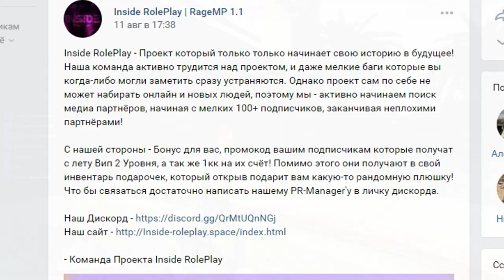GTA5 Inside RolePlay, ЛУЧШИЙ ПРОЕКТ, НОВИНКА В РП НАПРАВЛЕНИИ. ОБЗОР R-Zone Game TV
Оптимизация (не обязательно к прочтению) :
 gta 5 rp, gta roleplay city car driving реальная жизнь  gta 5 drive rp, гта 5 драйв рп drive rp roleplay, multiplayer drive rp roleplay, как разбогатеть в gta 5 funny moments, , grand theft auto 5,  epic moments, gta 5 thug life compilation,  funny fails, gta 5 compilation, gta 5 online, гта 6, gta 5.
 minecraft roleplay